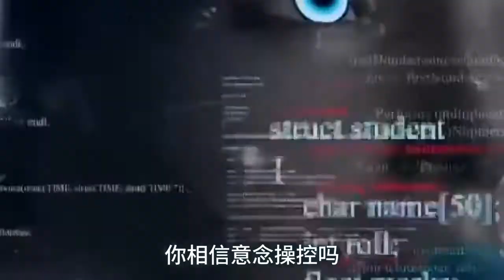【科技巡洋舰】 你最想用意念操控什么呢？